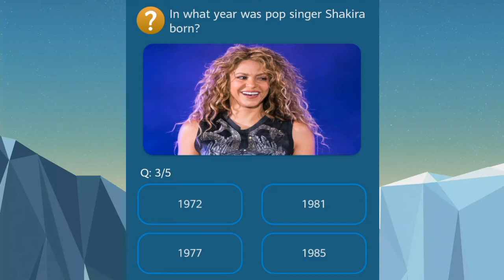Telenor app - today my telenor app questions answer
telenor question of the day,
telenor question today,
telenor question ans,
telenor daily question answer,
my telenor today question,
telenor app daily question,
telenor free internet question,
telenor aj ka question,
telenor app ka question,
telenor ka question,
question of my telenor app,
telenor today question and answer